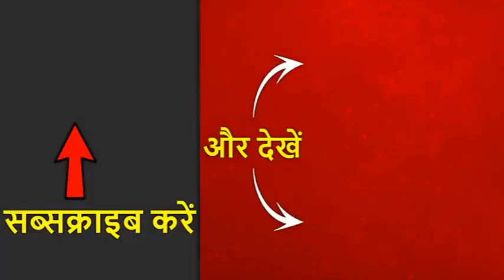फिल्म Panga की कहानी को पर्दे पर लाना क्यों जरूरी था? देखिए क्या बोलीं डायरेक्टर Ashwiny Iyer Tiwari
निर्देशक AshwiniIyerTiwari ने Ravi Jain से खास बातचीत में बताया कि फिल्म Panga की कहानी को पर्दे पर लाना क्यों जरूरी था ? इस बातचीत में अश्विनी ने कंगना के साथ काम करने को लेकर अपना अनुभव भी साझा किया.